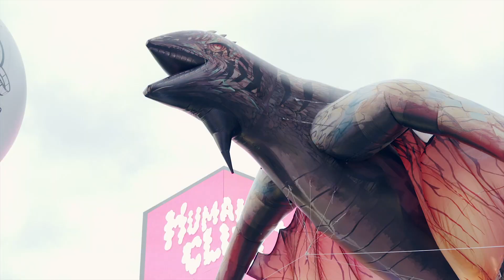Vlog งานเปิดตัวหนัง LEIO 🦎 แย๊มันใหญ่มากทุกคนน | GENA DESOUZA 🍅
สวัสดีค่ะทุกคน🍅 วันนี้จีน่าจะพาทุกคนไปชมบรรยากาศงานเปิดตัวLEIO โคตรแย๊ยักษ์ที่จะกำลังเข้าฉายเร็วๆนี้นะคะ ฝากติดตามกันด้วยน๊า และขอบคุณแฟนคลับทุกคนมากๆที่มาหากันในวันนี้นะคะ ดีใจมากๆเลย🥺

วาร์ป GENA DESOUZA จีน่า เดอซูซ่า